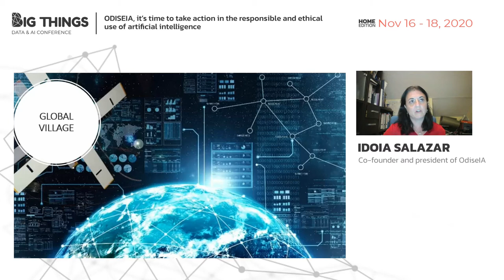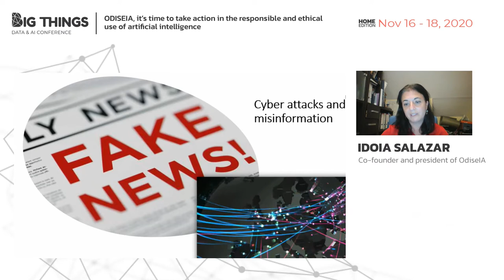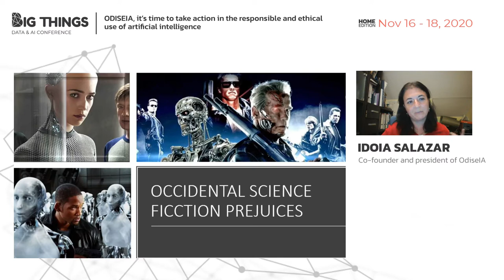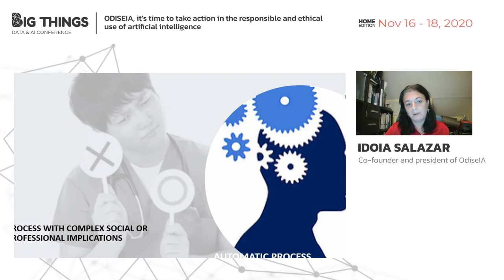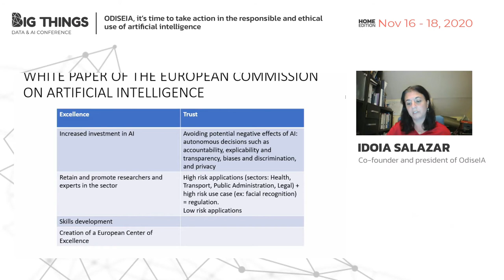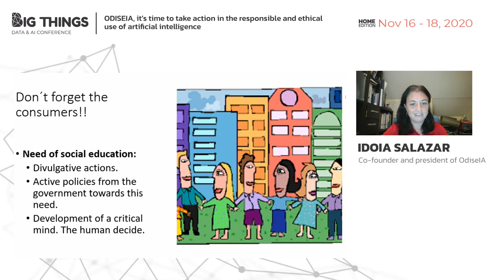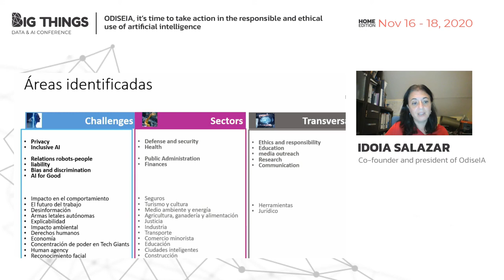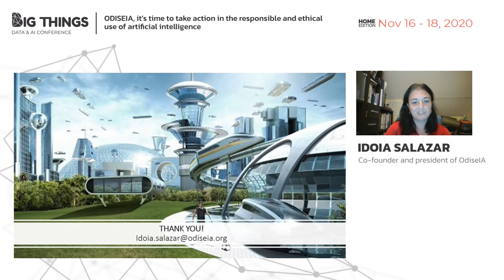ODISEIA, it’s time to take action in the responsible and ethical use of AI by Idoia Salazar.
The use of Artificial Intelligence systems is increasingly widespread by companies and organizations. It is a fact that, shortly, it will have a real impact on society, at all levels, and will mean a drastic change in many of our routines. This technology can be very beneficial, but it also carries great risks. Some of them: the unconsciousness regarding possible negative repercussions, confusion and prejudices associated with science fiction. OdiseIA was born as an independent organism to actively work on raising awareness of the need to make responsible and ethical use of artificial intelligence. Its actions are divided into areas of knowledge and current challenges of AI, and it already has more than 70 partners specialized in the matter, as well as interested companies and universities. In addition, one of its main functions is to promote education in society, regarding the real impact of artificial intelligence and thus help them understand its real benefits and risks.

Session presented at Big Things Conference 2020 by Idoia Salazar Co-founder and president of OdiseIA
18th November 2020
Home Edition